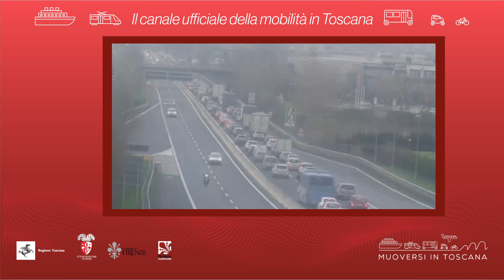Muoversi in Toscana - Edizione delle 8.30 del 3 settembre 2021